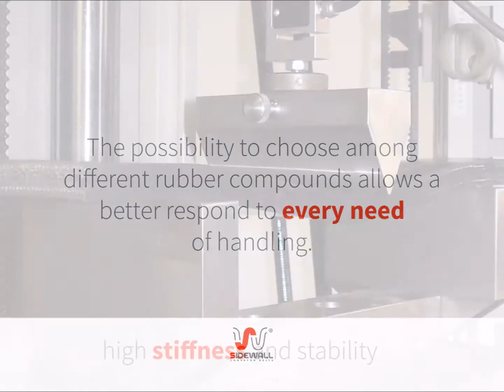Sidewall - Belts for steep inclined and vertical conveying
Sidewall belts are produced with specific components especially designed for high inclined and vertical systems.

One of the most important characteristics of Sidewall belts for high inclined and vertical systems is the use of base conveyor belts with cross stabilized insertions.

Sidewall conveyor belts are designed with elevation changes from horizontal to inclined and/or vertical, and in the return strand, they are sustained on the free lateral spaces. These deflection and support zones require a very rigid and stiff belt. These cross stabilized base belts are then a fundamental component of Sidewall belts

They are manufactured with a huge range of rubber compounds, so they can meet any conveying exigency.

There are different typologies of belts:

- TEXRIGID Belt is in textile carcass EP type (Polyester - Polyamid) with two weave rigid fabrics made in Nylon.Texrigid Belts are suitable for a medium - heavy applications. Different tensile strengths and/or cover thicknes are available on demand. In the table below you can find some standard types.

- CROSSRIGID Belts are in textile carcass EP (Polyester - Polyamide) with rigidity inserts in steel cord, that assure stability and rigidity of the belt also with longer blets. Different tensile strengths and/or cover thicknes are available on demand. In the table below you can find some standard types.

- CROSSRIGID RE Belts are in metal carcass Steel Cord. These belts, with steel breakers, are the proper solution for high inclined heavy applications